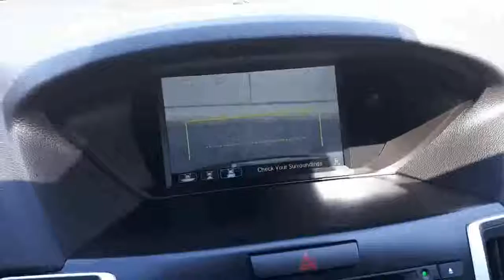2015 Acura TLX V6 Elite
This 2015 Acura TLX is well equipped with Navigation, Bluetooth, Rearview Camera, Leather Upholstery and so much more! At Acura Pickering, we provide all buyers with a Verified CarProof History Report. This vehicle has gone through a rigorous inspection by our team of Factory Certified Technicians, making it "Drive Certified". Drive Certified means we assist you in making a well-informed buying decision. 1. Save thousand off new. 2. FULL TRANSPARENCY throughout your entire hassle-free purchase experience 3. Acura Pickering is a member of the Drive Auto group, we stand behind this vehicle for the entire time you own it. 4. Competitive pricing with supporting documentation so there is no need for annoying negotiating games. 5. A buying experience that our customers rate us 4 out of 5 stars on Google.  We invite you to experience what buying a used car should be like, you will be glad you did! Above price is +HST and licensing.